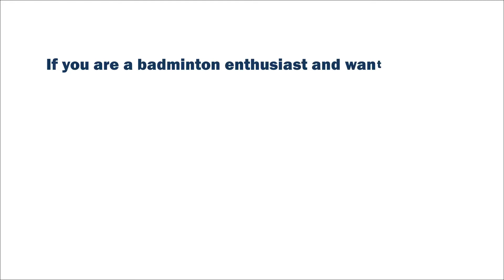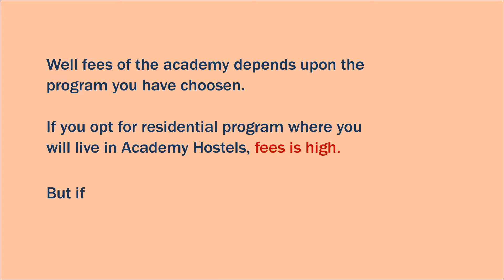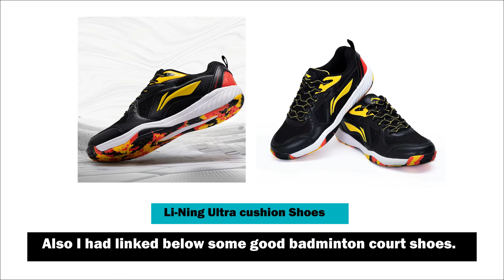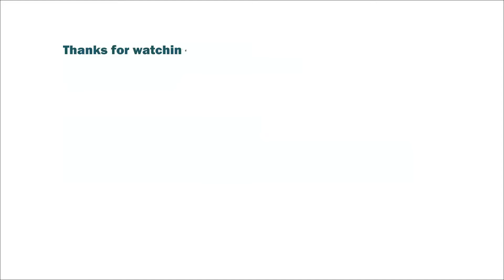Jwala Gutta Badminton Academy | Admission process | Fees | Facilities in Academy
The academy is in Hyderbad and is one the best badmiton academies in India. The academy was launched by ace Indian Shuttler Jwala gutta in 2020. The Head coach of academy is Syed Arif Sir who has been a badminton coach since last 40 years. There are 14 badminton courts in academy which are of International standards. Every Year academy also organizes a Summer camp for new badminton players.

AMAZON PRODUCTS:
Yonex Nanoray Badminton Racquet
Yonex Arcsaber Badminton Racquet
Li-Ning G-Force badminton racquet
Nivia badminton shoes
Li-Ning Ultra cushion Shoes
Yonex Shuttlecock

0:00 Introduction
1:15 Admission Process
2:00 Summer Camp
2:25 Fees of Academy
3:05 Badminton products
3:25 Facilities in Academy